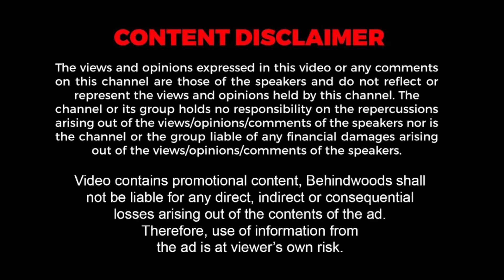Waiter ചേച്ചിക്കൊരു Fistbump, സമ്മാനം നൽകി യുവാവ്...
ഹോട്ടൽ ജോലിക്കാരിക്ക് Surprise നൽകി യുവാവ്, സന്തോഷമടക്കാനാവാതെ ചേച്ചിയും